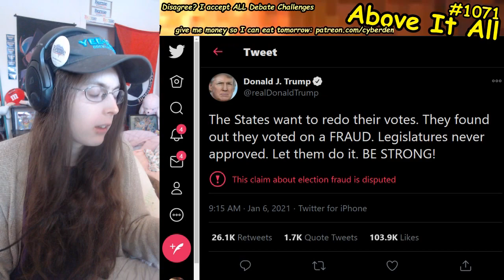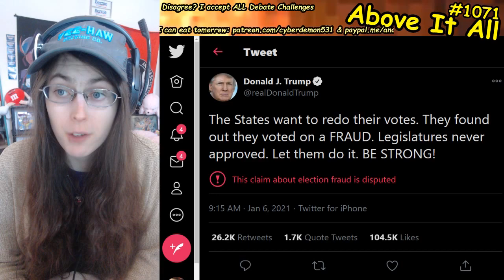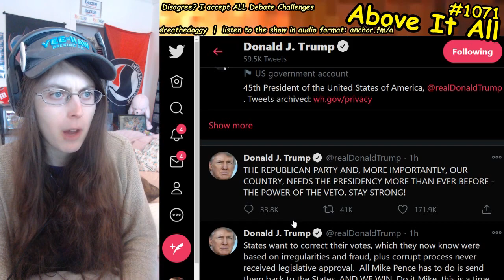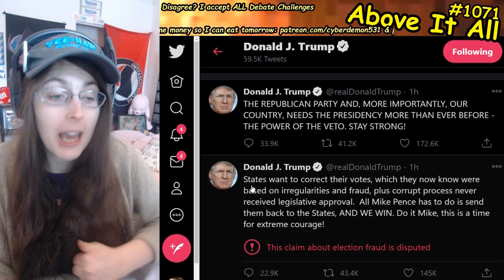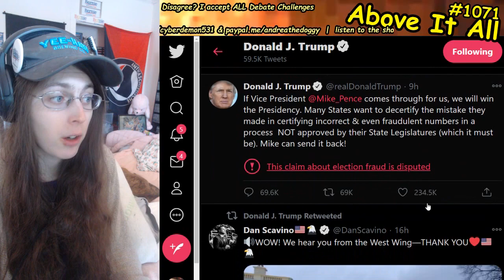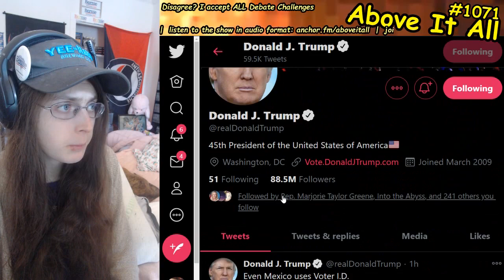Reading Donald Trump's Twitter Feed Before Capitol Storming Around 10AM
sheesh